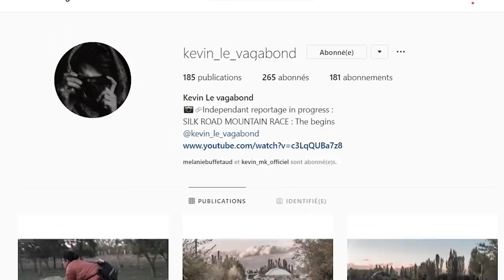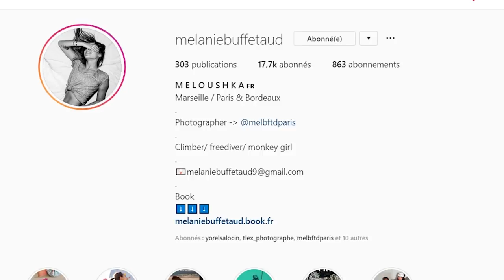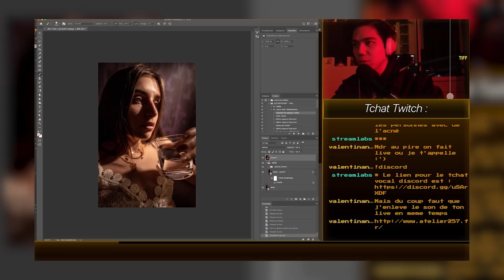ÊTRE MODÈLE PHOTO - Interview avec Mélanie Buffetaud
En attente d'un prochain en mode sans échec, j'ai le plaisir de vous partager la vision de modèle photo de ma partenaire du jour, Aka : Mélanie Buffetaud !!!

Pratiquant la pose depuis plusieurs années, Mélanie nous partage son ressenti et ses anecdotes à travers ses qualités de modèle !

Pour toute demande de renseignements sur les workshop organisé Mélanie et Kevin, n'hésitez pas à les contacter à l'adresse mail suivante

Prochaine vidéo dans 15 Jours !
Allez bisous ! 📸😎👍🏻

Faire repérage de Flo sur les réseaux